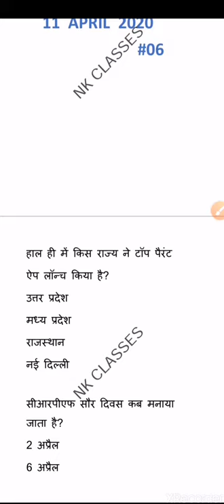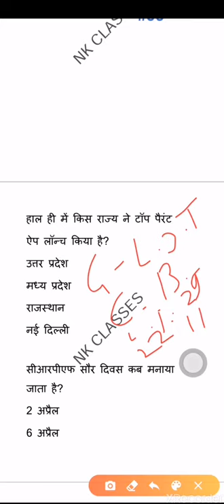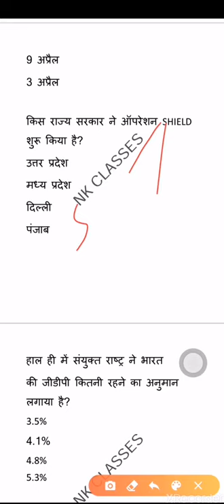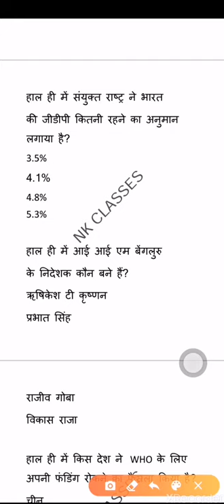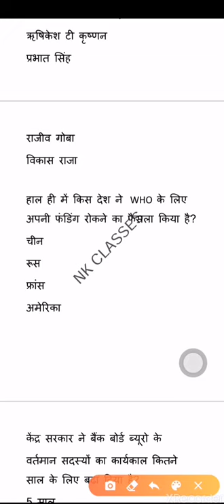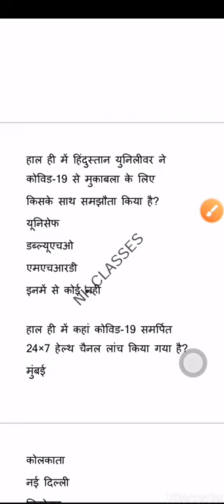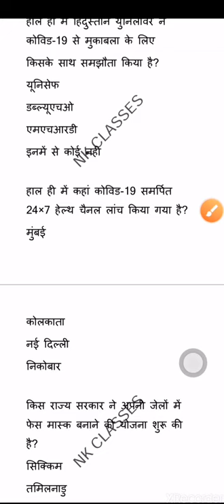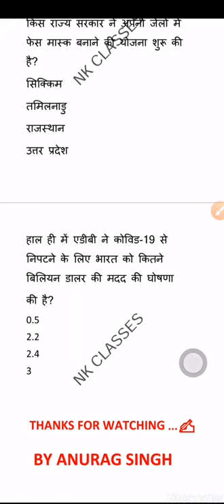Important current affairs of 11 april 2020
TEAM NK CLASSES